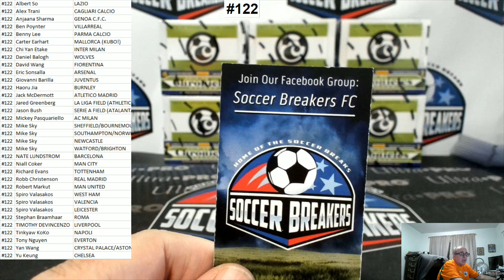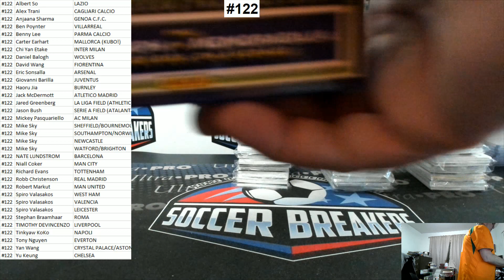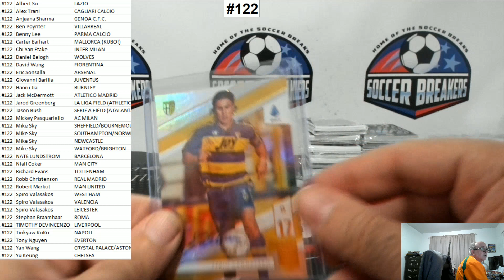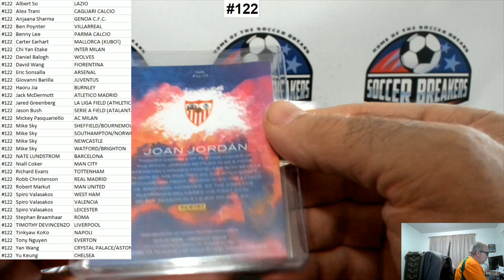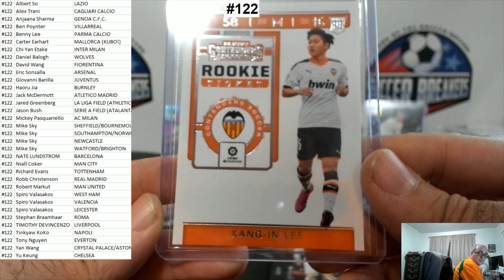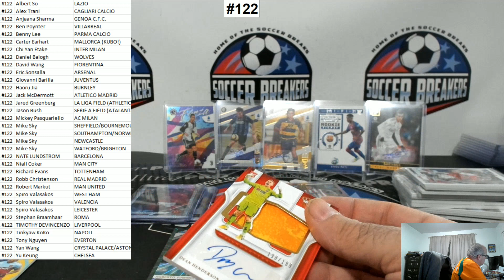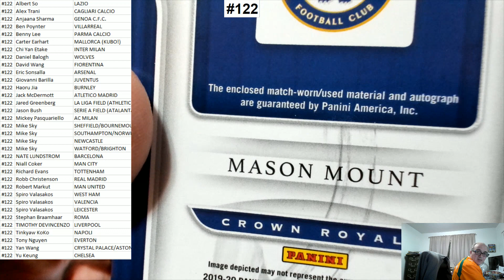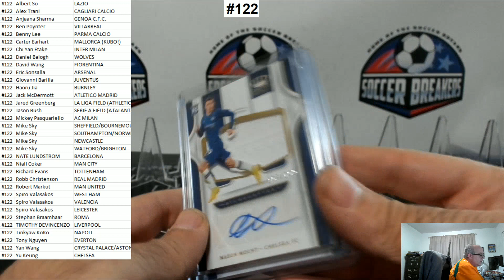2019-20 PANINI CHRONICLES SOCCER 6 HOBBY BOX PICK YOUR TEAM PYT BREAK #122 (SOCCER BREAKERS FC)